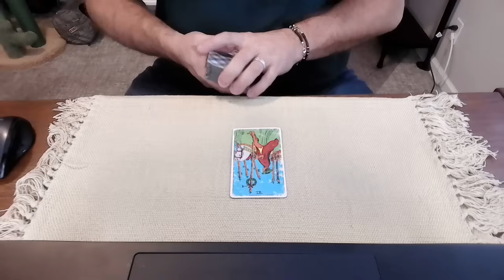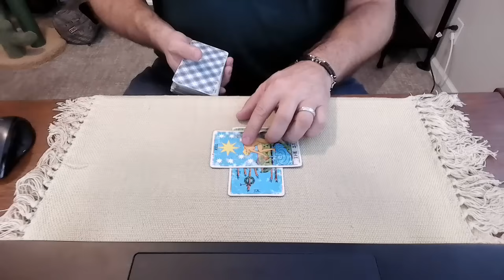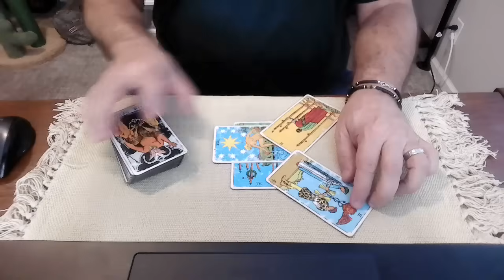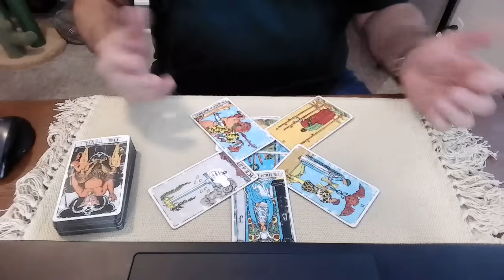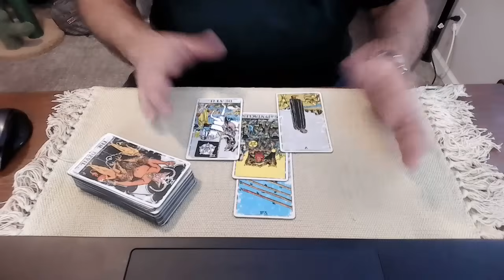Mike Lindell - the losses are piling up - A tarot reading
Today we ask Spirit about Mike Lindell and his viral argument he got into with a 12 year old TikTokker named Knowa.  Lindell tried to convince the 12 year old that GA found 257,000 votes proving the election was stolen and admonished him for not know the news in his own state.  Knowa retorted, Who's your source?  Trust me Bro? You are full of crap. Where are the last names?
Winner is Knowa by KO.

What is the energy around the My Pillow Guy?  Why is he arguing and losing said arguments with a 12 year old?